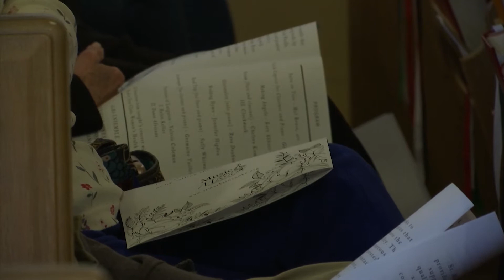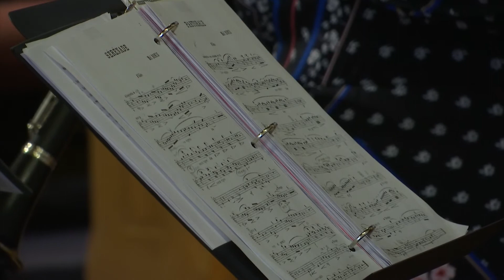Suite En Trio - Mel Bonis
St. Mark's Lutheran Church: "Music for a Mission" Series